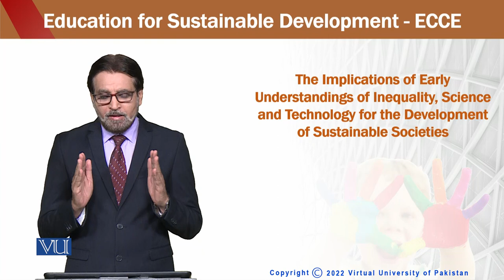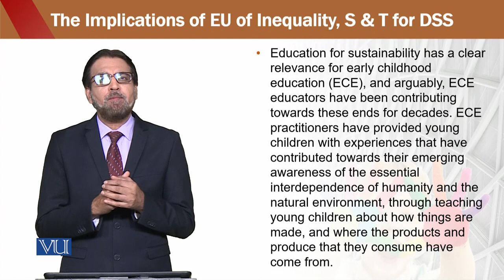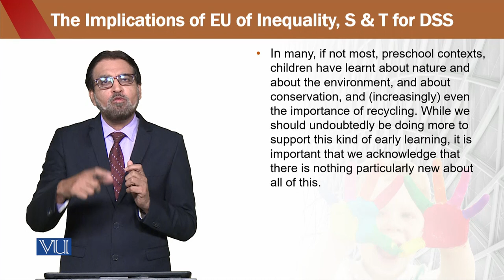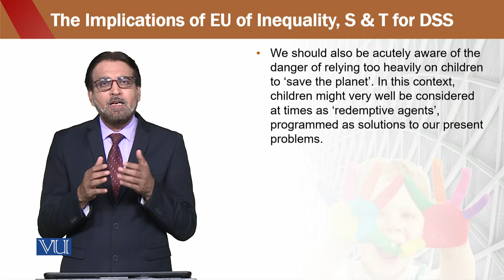Education for Sustainable Development in Early Childhood Education | ECE302_Topic198